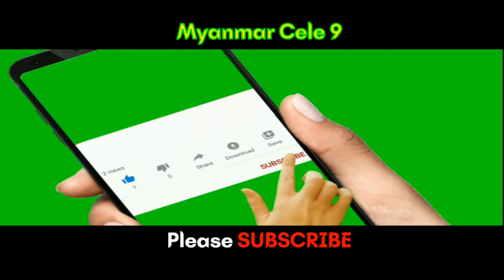သူများနဲ့ညားတဲ့ငါ့ရည်းစား သီချင်း အဆိုတော်မိသားစုကို ခွင့်တောင်းစရာမလိုဘူးဆိုတဲ့ လမင်းကဗျာ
Myanmar Cele 9:သူများနဲ့ညားတဲ့ငါ့ရည်းစား သီချင်းကို အဆိုတော် မိသားစုကို ခွင့်တောင်းစရာမလိုဘူးဆိုတဲ့ လမင်းကဗျာ

This video only exclusive by M9 team @MyanmarCele9

Want to know about food, places, news, knowledge and culture? Our team travels around South East Asia making own videos and own voice over reviews for pre-plannings of your trips as well as to entertain with different variety of knowledges of different countries ,news and cultures.